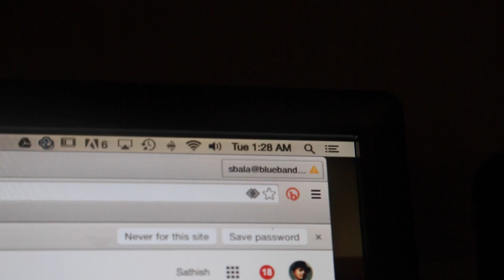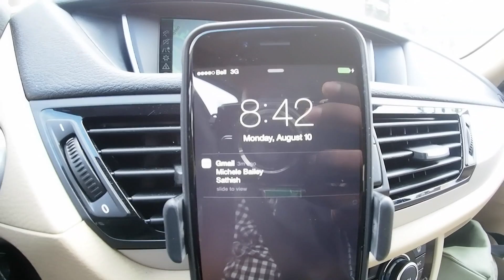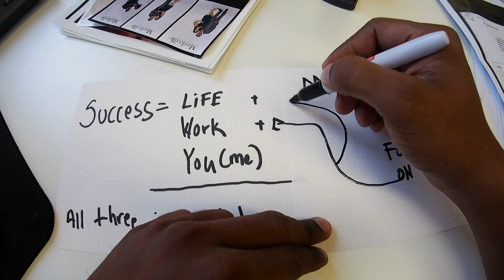E35: Success starts with self-awareness and a bike.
I have been thinking alot about 'self-awareness' and how many of us lack it. we are in fact taught to IGNORE it and not listen to our GUT and thoughts. From the day you are born, a path is mapped out and everyone else decided WHO you are, WHAT you like and HOW you will live your life .. become self-aware is a key ingredient to success.

Get in touch if you would like to talk more .. or share your thoughts on this..

a movie by Sathish Bala

my channel is a way for me to capture and document my life moments. As the CEO of a fast growing agency, building a world class team, making products consumers will LOVE and facing the challenges of working on your dream is what this channel is all about. There are many ups and downs and this is a way for me to learn, inspire others and share my journey.

I have no formal training in producing, editing and making movies but I have been learning fast and its been awesome. Each VLOG gets better and I am open to constructive criticisms.

|| Canada’s South Asian Urban Music Concert